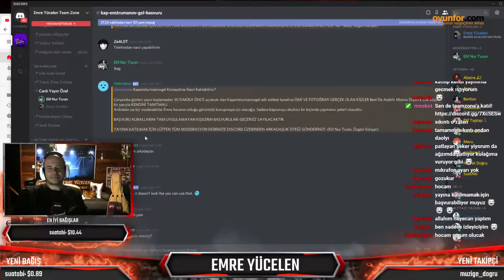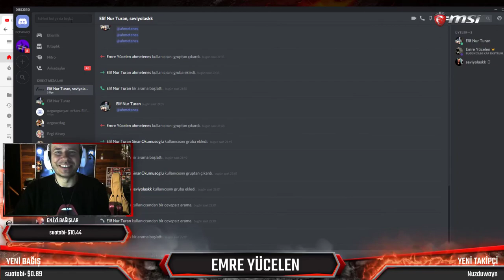ADIYAMAN'DAN SEVİLAY HANOL NAĞMELERİ İLE YAYINI YAKIYOR !